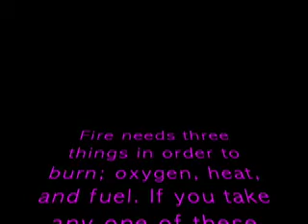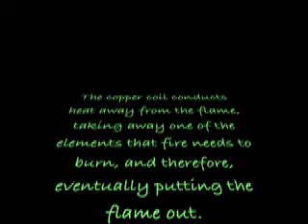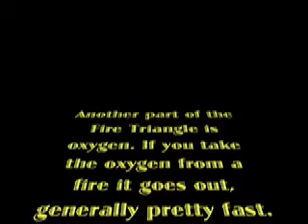The Fire Triangle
Manipulating the fire triangle to extinguish fires